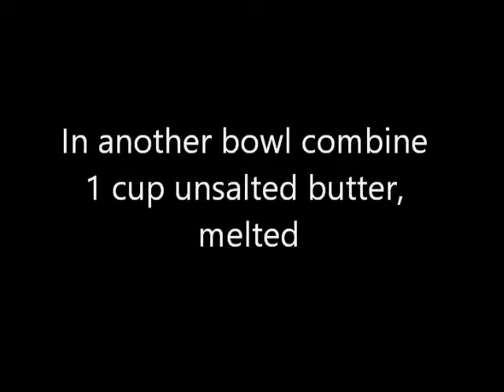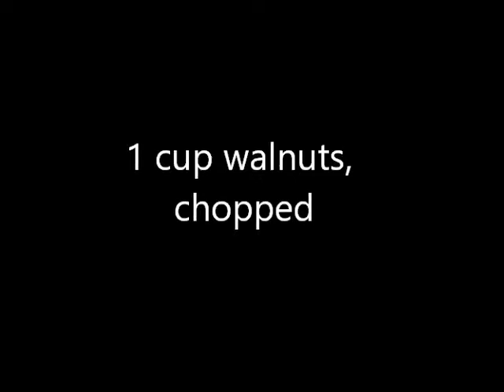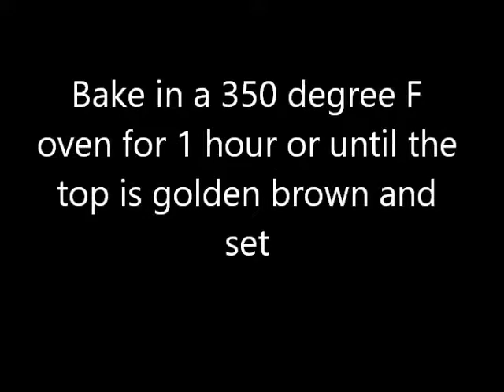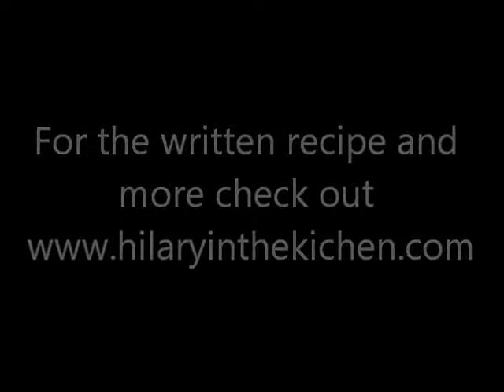Apple Cranberry Crumble